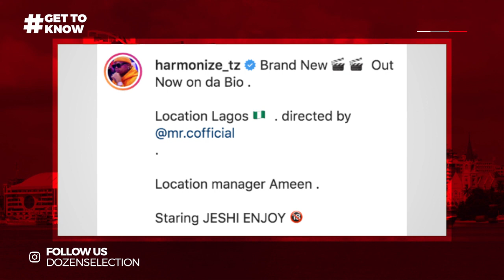HARMONIZE NDIO JEMBE JIPYA BONGO MOVIE / HAINISHTUI